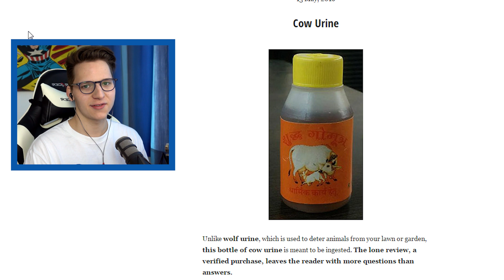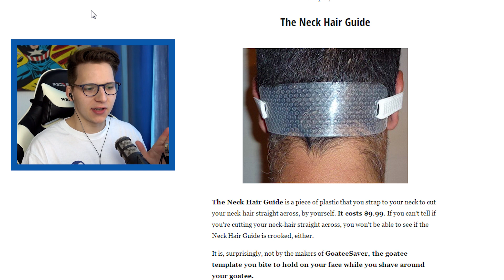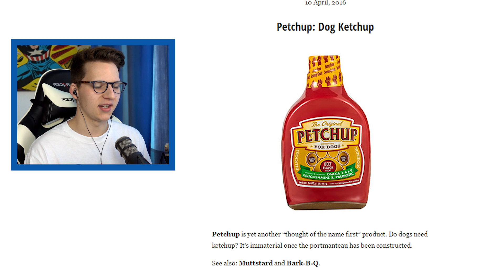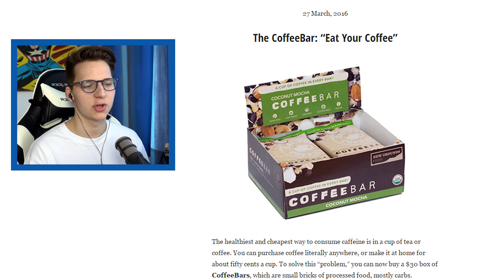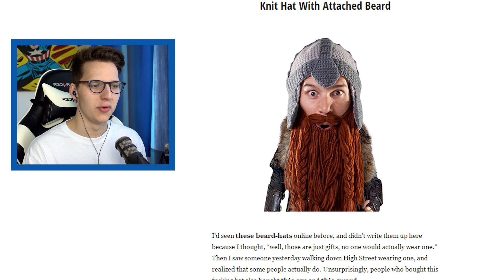DAS brauch ich